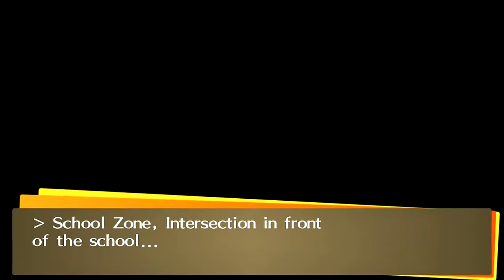Persona 4 Golden Part 2 - Yasogami High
Recorded with Hauppauge HD PVR 2 Gaming Edition